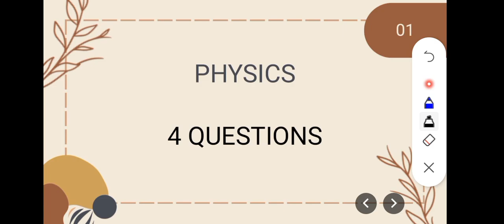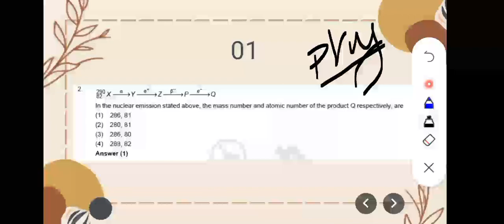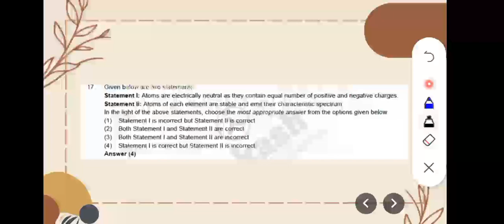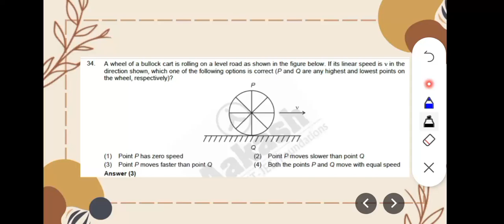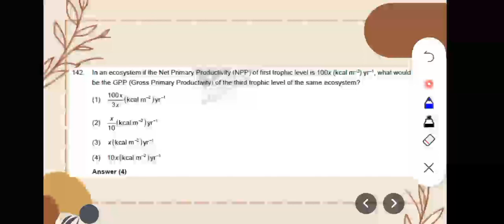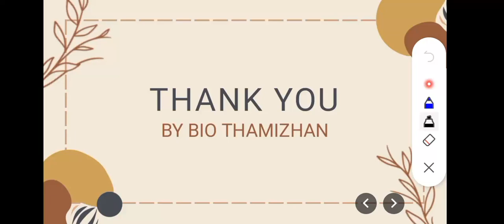Neet 2024 bonus questions complete details in Tamil#neet2024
"Welcome to BIO THAMIZHAN! Here, we teach and guidance medical aspirants for the upcoming neet examination . Get ready to explore the different perspective of the neet preparation as we alwaysgive the counselling guidance too.."

On this channel, you'll find a wide range of educational videos based on neet syllabus that can be very helpful for all the neet aspirants. We're passionate about providing best content and modules

Join us on this exciting journey as we trains the aspirants  Whether you're looking to achieve your dream of becoming doctor...

Let's create a vibrant community of talented future doctors and together, let's beat it...

 Thank you for joining us, and we can't wait to embark on this incredible journey with you!"